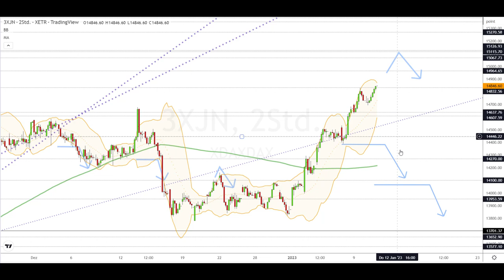Dax Analyse 11.01.2023